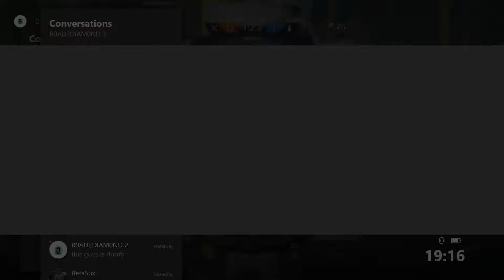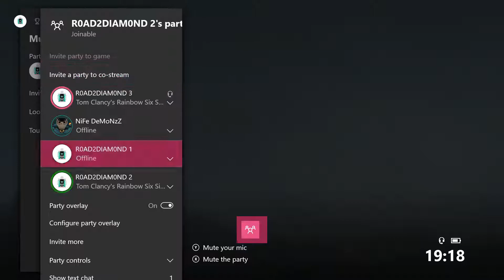Rainbow Six Road To Copper Best moments!!!!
recorded on an Xbox One!